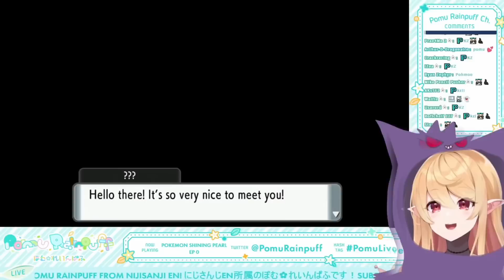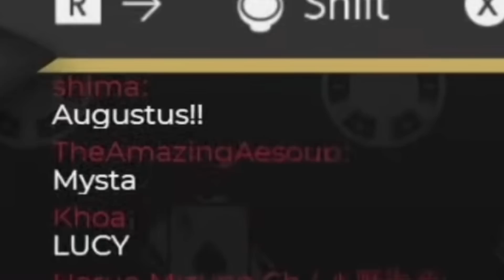Oh Your Mom's 𝐇𝐎𝐓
Always Check Yo Balls